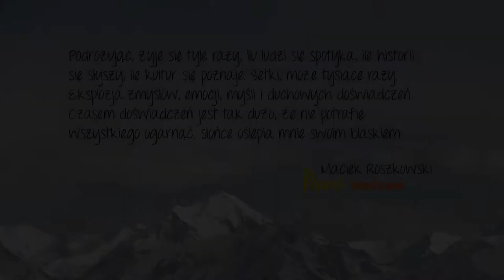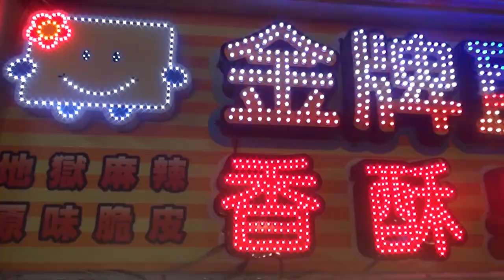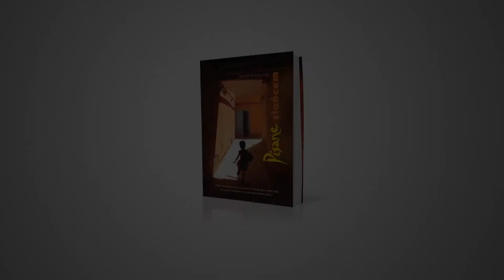Pisana słońcem podróż przez Azję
Dziesięć miesięcy podróży zmieszczone w dziesięciu minutach filmu. Przemieszczamy się od Iranu, przez Tajlandię, Malezję, Chiny, Koreę Południową, Japonię, Tajwan, jeszcze raz Chiny, aż do Kirgistanu i Kazachstanu.

Ta, jak i kilka innych azjatyckich podróży Maćka Roszkowskiego zaowocowały powstaniem książki "Pisane słońcem". Spędził on w sumie niemal dwa lata przemierzając Azję wzdłuż i wszerz. Gubił kierunki, wędrował w mroczne lub pełne blasku zakamarki, przysłuchiwał się tysiącom rozmów, sam też prowadził tajemnicze dysputy.

Wie, jak to się stało, że japońskie koguty uratowały świat przed ciemnością, gdzie Śiwa tańczy, gdzie mieszkają duchy i w jakim miejscu chciałby umrzeć. W stukoczących wagonach kolejowych, słuchając szumu ogromnego oceanu, wśród rechotu tropikalnych żab czy pośród buzującej, olbrzymiej azjatyckiej metropolii spisywał swoje doświadczenia. Spisywał napotkane promienie słońca.

„Pisane słońcem" to efekt tych doświadczeń. To iskrzący się zdjęciami zbiór wspomnień, relacji z podróży i reportaży, pełen osobistych refleksji, momentów szczęścia i zdziwienia.

Książkę można zakupić np. pod poniższym linkiem jak i bezpośrednio u autora wysyłając maila na adres lub wchodząc na fanpage książki

Zdjęcia: Maciek Roszkowski
Montaż: Marek Kucharski
Muzyka: Taroko, Huun Huur Tu - Yzhelen Dorteleem Gis oraz lokalni wykonawcy.

Miłego oglądania i lektury :)